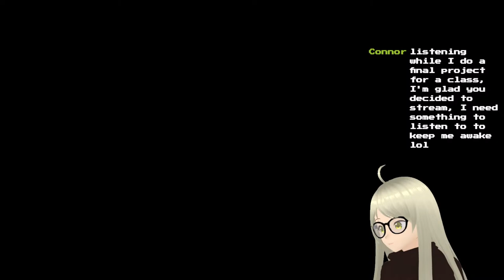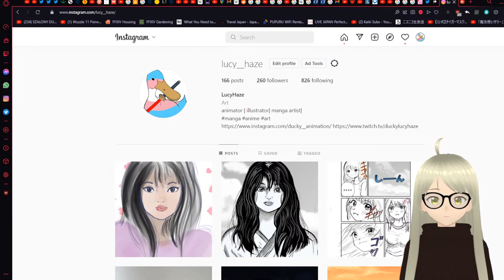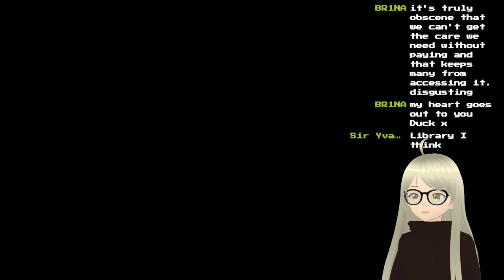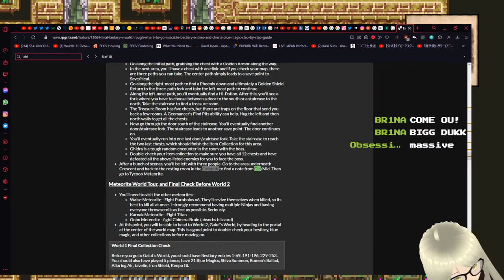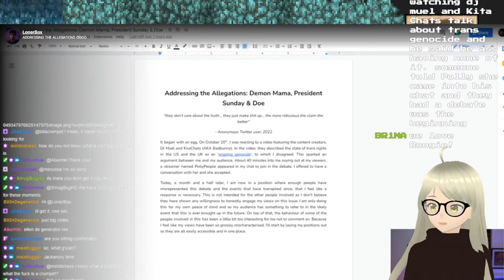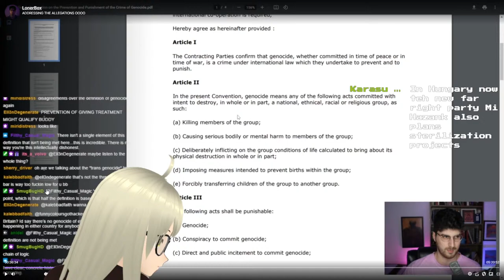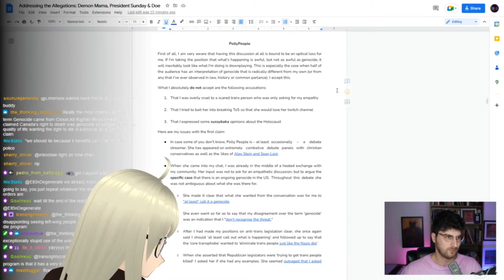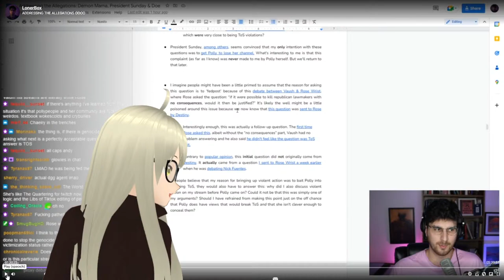Short (1 MILLION HOUR) strim before preparing to go out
Lucy is here! quack